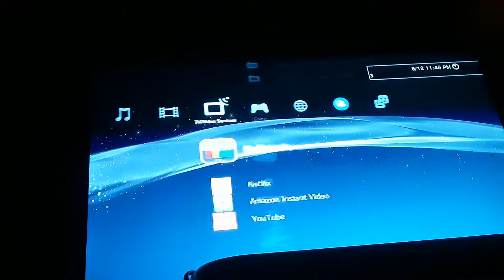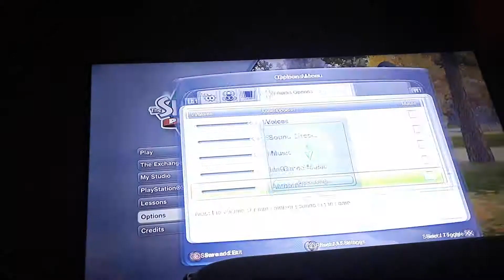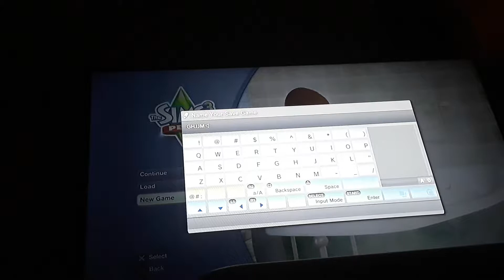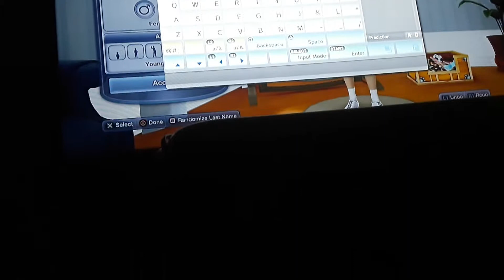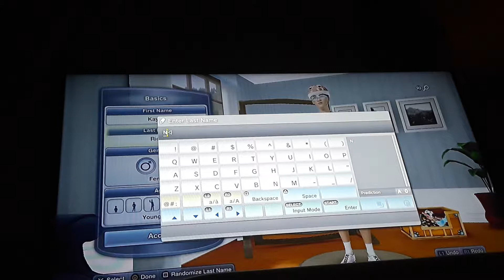Let's play sim 3 pets part 1